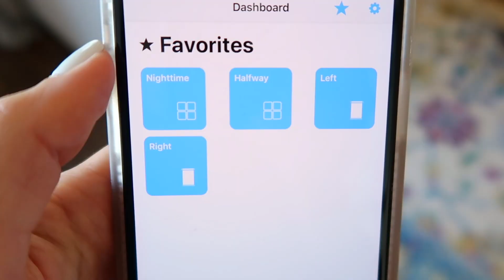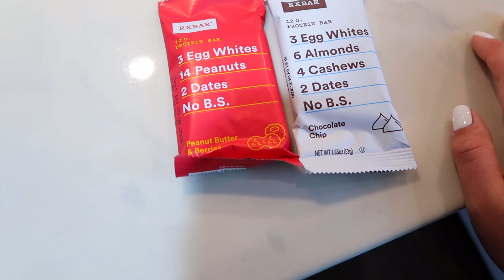FALL FRONT PORCH DECOR AND WHEN'S THE BABY COMING?! | Alexandra Beuter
FALL FRONT PORCH DECOR AND WHEN'S THE BABY COMING?! How to decorate your front porch for Fall 2019 with more Fall Home Decor Ideas and third trimester update! When do you think the baby is coming?! Getting ready and preparing for first baby and postpartum.

Mom & Dad hats
Ball & Base

FALL VIDEOS:
🎃ULTIMATE FALL DECORATE WITH ME & TOUR OF FALL HOME DECOR! FALL DECOR IDEAS 2019 | Alexandra Beuter

Everything I'm loving! Home, Decor, Style, Mascara, etc!

There's more videos like this on my channel!

MY FURNITURE (I get a lot of Q's on the below!)
BEDROOM
Dresser large version
Dresser small version
Pink bench
Pom pom throw blanket
Monogram Duvet Cover

LIVING ROOM
Entertainment Center
Coffee table
Side Tables

DINING ROOM
Dining Chairs
Chair Pads

OFFICE
Closet System

KITCHEN
Coffee Machine
Sparkling Water Machine
Rose gold sponge holder
Rose gold faucet
Rose gold paper towel holder
Sink Grid (Protector)
Pink vacuum
Robot vacuum

THEN enter LX-ALEXANDRA at checkout!

My Vlog Camera
My Main Camera
Affordable lens for blurry background
Ring Light

Hi! I'm Alexandra Beuter. I live in Michigan and I share videos on D.I.Y. home decor, cleaning routines, organization, style, beauty, skincare, clothing diy projects, lifestyle, and more!